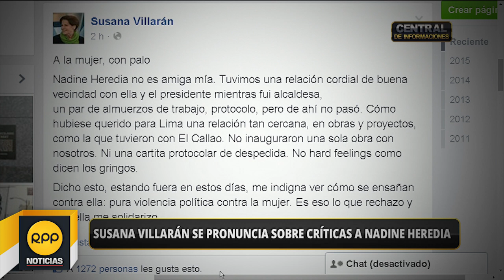Facebook: Susana Villarán se pronuncia sobre críticas a Nadine Heredia│RPP